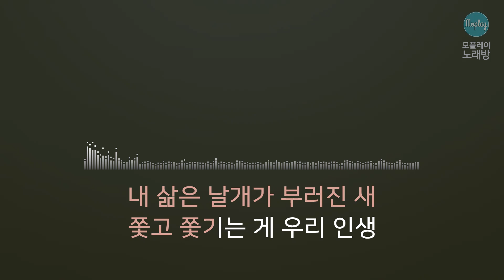[모플레이] MC 스나이퍼(MC Sniper) - 민초의 난 (추노 OST)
MC 스나이퍼(MC Sniper) - 민초의 난 (추노 OST)

작사 MC SNIPER
작곡 MC SNIPER